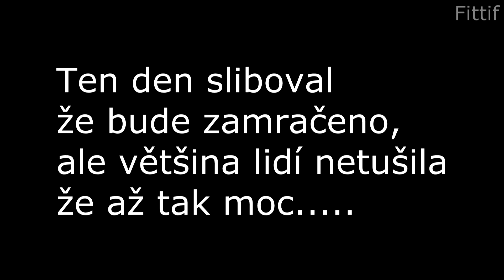Setkání zamračených neboli motorových lokomotiv řad 749 / 751 v Lužné u Rakovníka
Mezi dny 14 a 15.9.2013 proběhlo Česko - Slovenské setkání provozních lokomotiv řad 749 / 751 . Celkem bylo k vidění 9 zamračených. Jednalo se o stroje T478.1001 , T478.1002 , T478.1004 , T478.1008 , T478.1010 , 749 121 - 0 , T478.1201 , T478.2078 a jako poslední rekonstruovaná 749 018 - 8 která v barvách ČD Cargo představovala zřejmě nejmladší rekonstrukci. Lokomotiva je již vybavena Led světlomety.